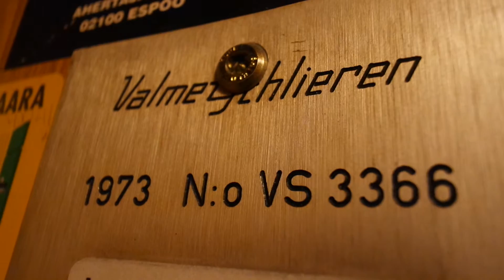Old ValmetSchlieren traction elevator/lift in Mikonkatu 25D, Helsinki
Location: Mikonkatu 25D, Helsinki, Finland
Brand: ValmetSchlieren
Year installed/modernized: 1973
Serial number: VS 3366
Floors: 10(K, 1, 2, 3, 4, 5, 6, 7, 8, 9)
Capacity: 5 persons or 400 kg
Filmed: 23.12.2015